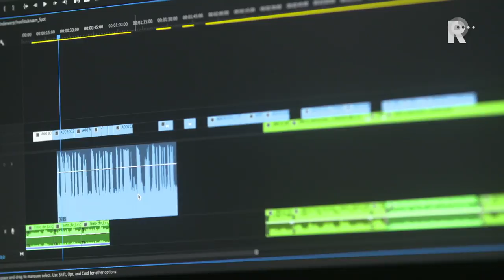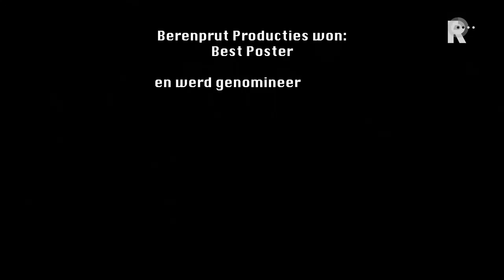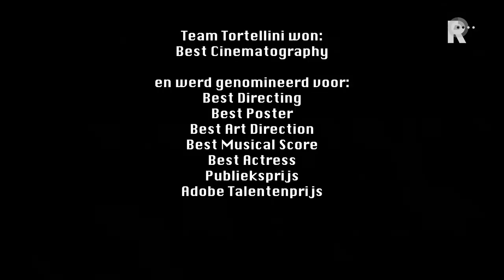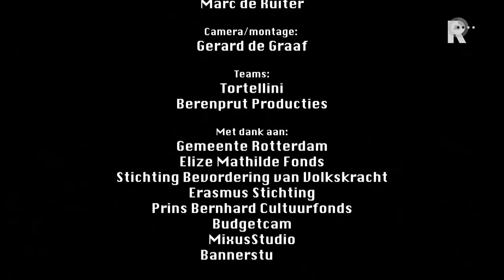48 hours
Een zin, een voorwerp, een personage, een genre en 48 uur de tijd. Het 48 Hour Film Project komt weer naar Rotterdam! Teams krijgen op vrijdag de ingrediënten voor hun films en hebben dan 48 uur de tijd om de film te schrijven, filmen, monteren en weer in te leveren.